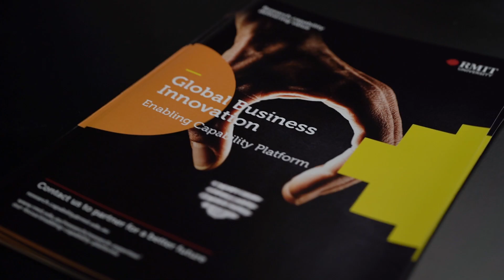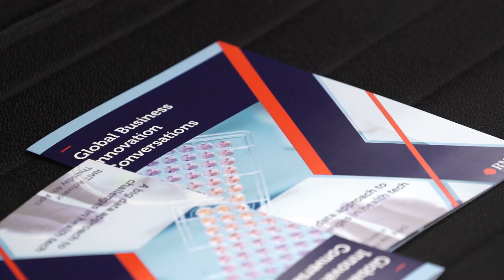Global Business Innovation Conversation | RMIT University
Global Business Innovation Conversation: A big data approach to challenges in health tech.